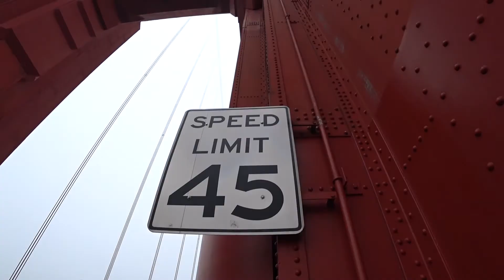Roadtrip USA 2017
Travelling across the usa, personal memories shot on Sony FDR X3000